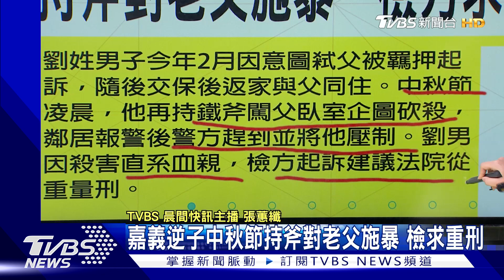嘉義逆子中秋節兩度弒父不成檢求重刑 馬克洪不滿以軍傷UN人員召見以 大使｜TVBS晨間快訊｜TVBS新聞20241012